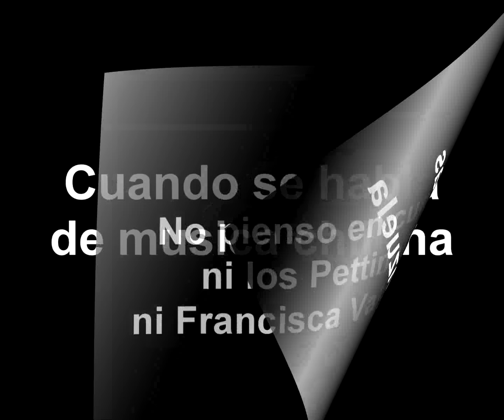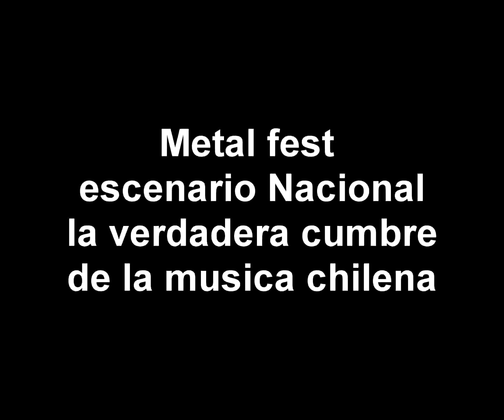escenario nacional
solo una mustra de las bandas chilenas que este historico 14 de abril hicieron de las suyas en metal fest.